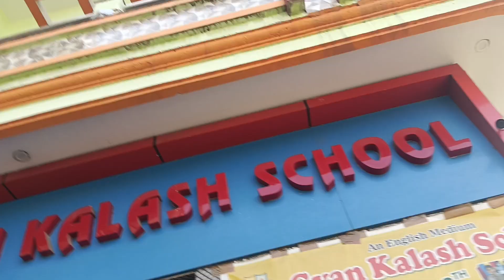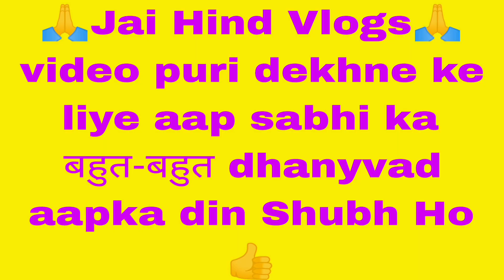Aaj bacchon Ne bahut Masti ki !! the kids had a lot of fun today ॥